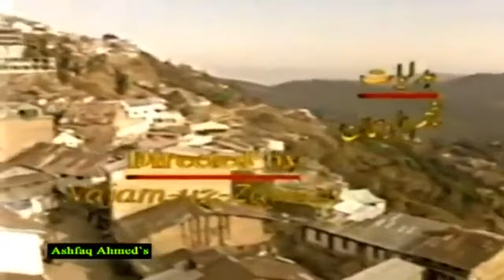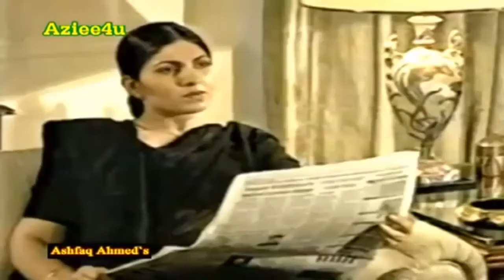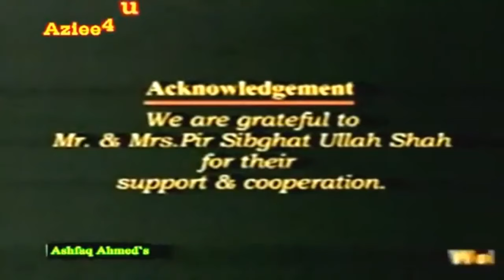Ashfaq Ahmed`s { Mah-e-Kana } Ptv Classic Drama Series * Ek Mohabat Sau Afsaney*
Sereies : Ek Mohabat Sau Afsaney
Play : Mah-E-Kana
Starring : Shagufta Ejaz, Hassan Zameer, Maya Khan, Akbar Khan,
Written By : Ashfaq Ahmed
Directed By : Najam uz Zaman

Ashfaq Ahmed, (Urdu: اشفاق احمد) (August 22, 1925 -- September 7, 2004) was a distinguished writer, playwright, broadcaster, intellectual and spiritualist from Pakistan. His prime qualities of heart and hand earned appreciations across the borders. He was regarded by many as the best Urdu Afsana (short-story) writer after Saadat Hasan Manto, Ismat Chughtai and Krishan Chander following the publication of his famous short-story "Gaddarya" [The Shepherd] in 1955.
Ahmed was born on 22 August 1925 in Garhmukteshwar village, Ghaziabad, British India. He obtained his early education in his native district. Shortly before 1947, he migrated to Pakistan & made the Punjab metropolis, Lahore as his abode. He completed his Masters in Urdu literature from Government College Lahore. Bano Qudsia, his wife and companion in Urdu literary circles who is also one of the best novelists of Urdu, was his classmate at Government College.
After Partition, when he arrived at the Walton refugee camp with millions of other migrants, he used to make announcements on a megaphone around the clock. Later, he got a job in Radio Azad Kashmir, which was established on a truck that used to drive around in various parts of Kashmir. He then got lectureship at Dayal Singh College, Lahore for two years. Where after, he went to Rome to join Radio Rome as an Urdu newscaster. He also used to teach Urdu at Rome university. During his stay in Europe, he got diplomas in the Italian and French languages from the University of Rome and University of Grenoble, France. He also got special training diploma in radio broadcasting from New York University.
He started writing stories in his childhood, which were published in Phool [Flower] magazine. After returning Pakistan from Europe, he took out his own monthly literary magazine, Dastaango [Story Teller], and joined Radio Pakistan as a script writer. He was made editor of the popular Urdu weekly, Lail-o-Nahar [Day and Night], in place of famous poet Sufi Ghulam Mustafa Tabassum by the Government of Pakistan.
In 1962, Ashfaq Ahmed started his popular radio program, Talqeen Shah [The Preacher] which made him immensely popular among the people in towns and villages. It was a weekly feature that ran for three decades, the longest weekly radio show in the subcontinent. He was appointed director of the Markazi Urdu Board in 1966, a post he held for 29 years. He remained with the board until 1979. He also served as adviser in the Education Ministry during Zia-ul-Haq's regime. In the 60s, he produced a feature film, Dhoop aur Saie [Shadows and Sunshine], which was not very successful at the box office.
Ashfaq Ahmed's subtle sense of humor is reflected in his long-running radio programs and characters like "Talqeen Shah", while several TV drama series based on his memorable plays of three decades ago are still enjoyed by the audience. Their appeal lies in the universal truths of life portrayed in human hopes, emotions, aspirations and relationships that touch the soul of people of all age groups. His popular TV plays include Aik Muhabbat Sau Afsanay [Bunch of Love Stories], Uchhay Burj Lahore Dey [Barbi-cans of Lahore], Tota Kahani [Story of the Parrot] , Lekin [But], Hairat Kadah [Incredibility] and Mun Chalay Ka Sauda [Bargain of the Stubborn]. All through his life, Ashfaq Ahmad endeavored to reform the society through his writings. He had authored over twenty five books including a travelogue, Safar dar Safar with an atypical style. In fact, he gave a new mold to diction and locale situations, many of his fans would fondly remember. He used Punjabi literary words very well in Urdu and introduced a new kind of prose, which was unique to him. For his excellent literary work, he was awarded President's Pride of Performance and Sitara-i-Imtiaz for meritorious services in the field of literature and broadcasting.
Besides his personality as a great author of impressive and laudable books, Ashfaq Ahmed, in his later period of life, was greatly inclined towards Sufism, which was visibly reflected in most of his works. His close association with Qudrat Ullah Shahab and Mumtaz Mufti was also attributed for this tendency. Of-late, he used to appear in a get together with his fans in television's program 'Baittakh' [The Guest Room] and 'Zaviya' [The Dimension] wherein he gave swift but satisfying responses to each and every query, placed before him, explicitly by the youth of each gender, in a mystic style. Ashfaq Ahmed died on 7 September 2004 at the age of 79, of pancreatic cancer.